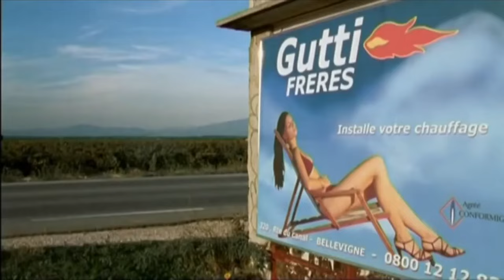CINÉMA : 55e rencontre cinéma Pézenas hommage à Christian Philibert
Martine Lassalle, bénévole à l'organisation et à la programmation des 55e Rencontre Cinéma de Pézenas nous présente les quatre projections des films de Christian Philibert qui crée en région et touche à l'universel par son humanisme. Il nous montre un monde cinématographique où des personnages à la forte identité, par un clin d'œil, nous invitent à l'amitié, à la spontanéité dans un quotidien nimbé d'humour.